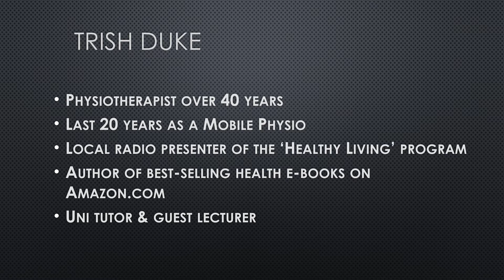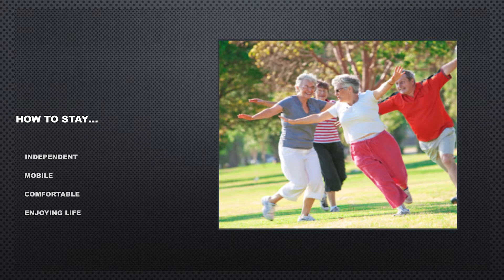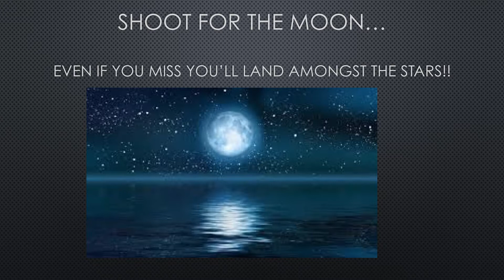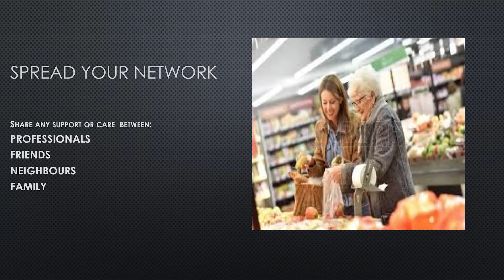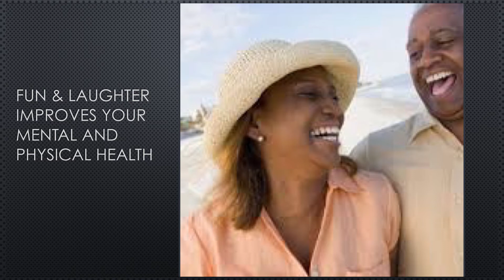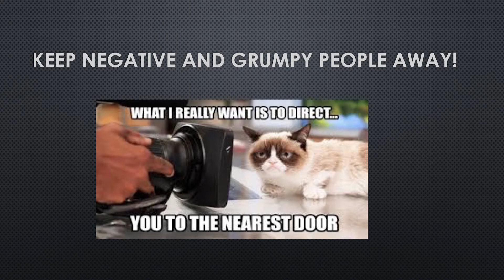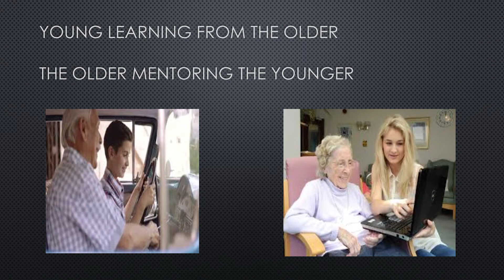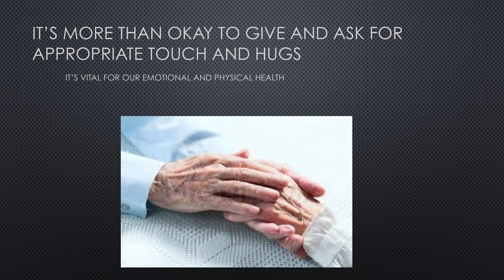Secrets of How 80 to 90 Year Olds Stay Independent, Mobile ,Comfortable and Enjoying Life!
Learn the right mindset and strategies that enable seniors to live in their own homes right up to their 80's & 90's. Trish Duke, a physiotherapist whose clinical experience spans over 40 years, shares what she has learnt from her patients. Trish is also a popular speaker, best-selling author of health e-books on Amazon.com, award-winning documentary maker...and travel addict!
Trish takes senior travellers to Israel.